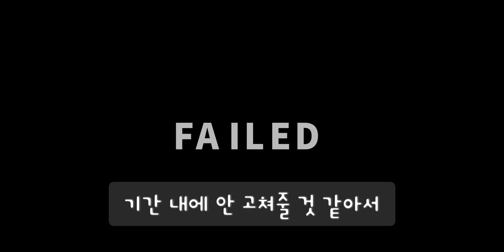[앙뮤직] 폴링 러브 스페셜 채보 오류 기념(?) 기록